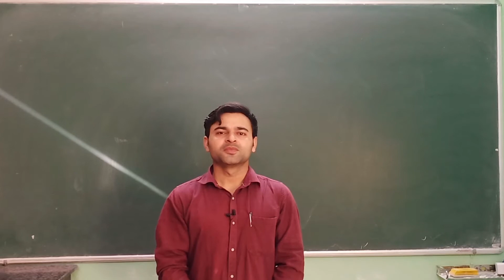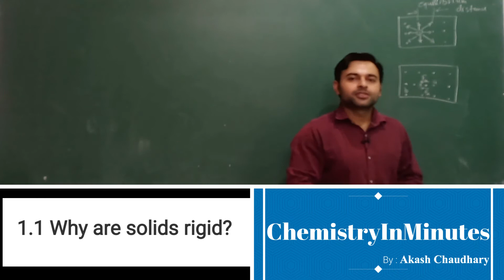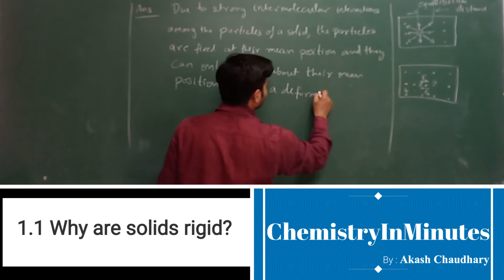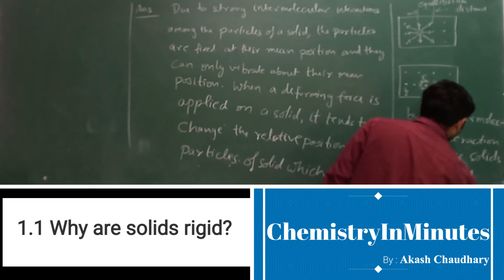THE SOLID STATE I.Q.1.1 CLASS 12 CHEMISTRY NCERT CHAPTER 1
Why are solids rigid?
Solution to NCERT Intext Question chemistry class 12 The Solid State Intext Question (I.Q.) 1.1